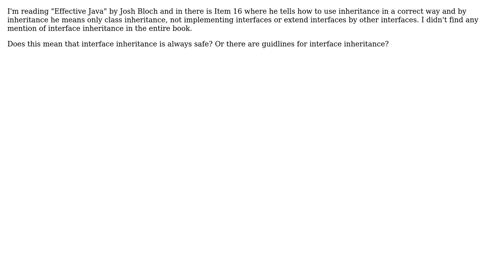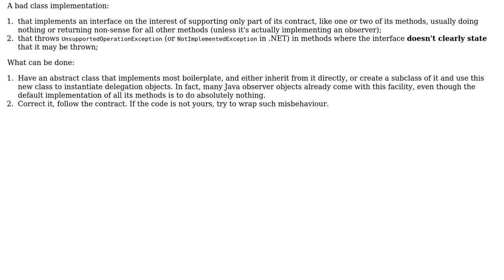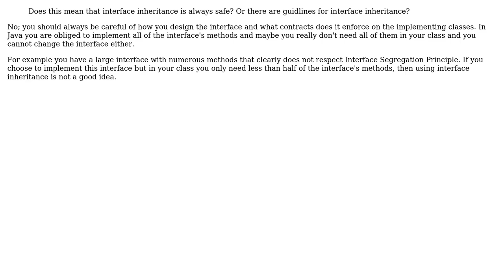Software Engineering: Is "Interface inheritance" always safe? (3 Solutions!!)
Software Engineering: Is "Interface inheritance" always safe?

With thanks & praise to God, and with thanks to the many people who have made this project possible! | Content (except music & images) licensed under CC BY-SA | Music | Images & others | With thanks to user Walter user Random42 user dhblah user BillThor user acelent and the Stack Exchange Network Trademarks are property of their respective owners. You are responsible for your own actions.